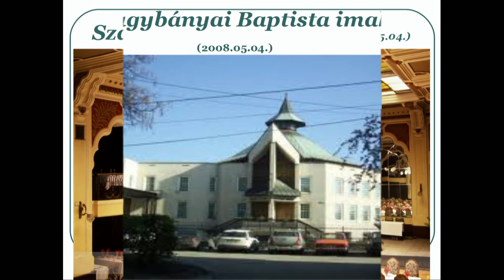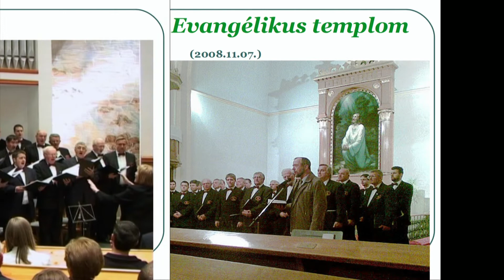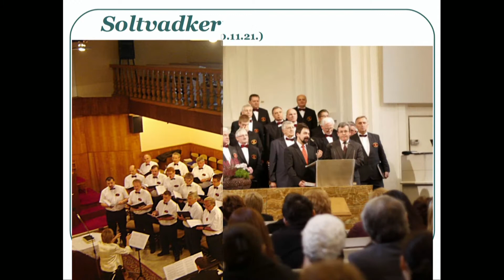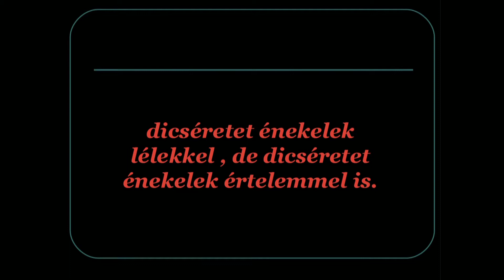2013. 06. 08. - Vox Nova Baptista Férfikar - teljes istentisztelet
Jubileumi zenés istentisztelet a Kispesti Baptista Imaházban